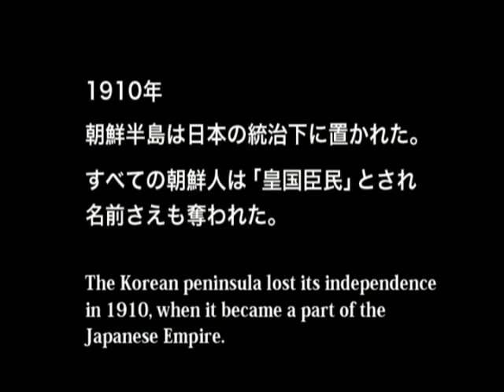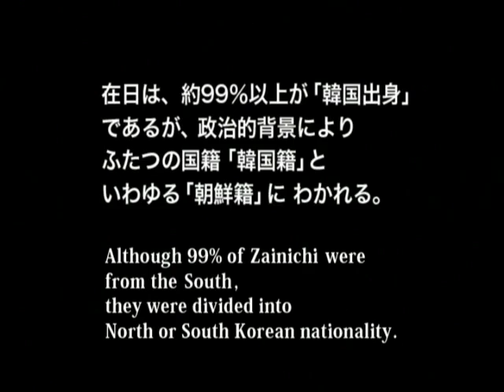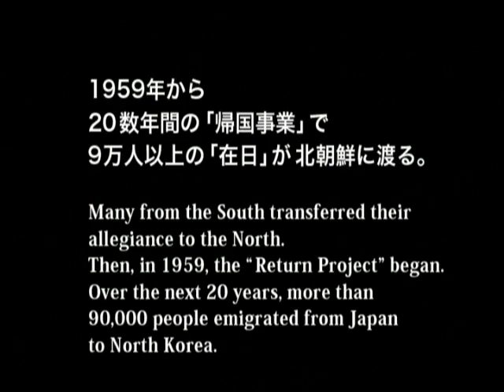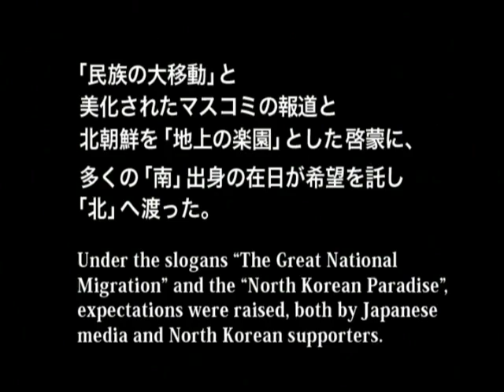Dear Pyongyang / AFF 2014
Yonghi Yang | Japan | 2006 | 107'

Non-competitive program: OPENING FILM

Synopsis:
In a documentary about her own family, director Yong Hi yang tries to understand her father’s political loyalty to Noth Korea andhis radical choices he made due to the Marxist ideology he beleieves in. In the 70’s, he sent his three sons to live in North Korea, as part of a communist repatriation campaign. Even though the father actually left South Korea for Japan when he was young, he declares himself North Korean because of his political views. Now, the director explores the impact of his past choices and her brother’s life, having access to a secretive country.